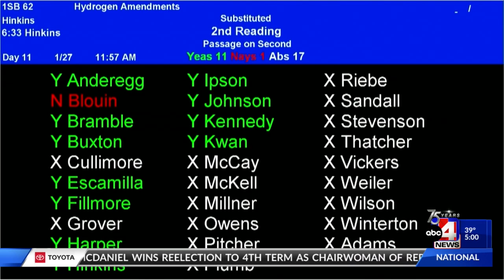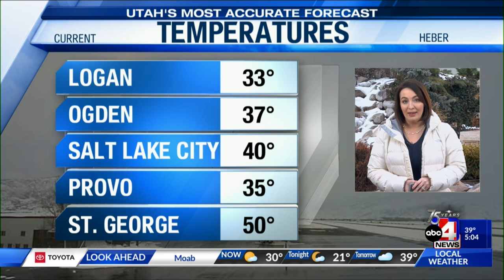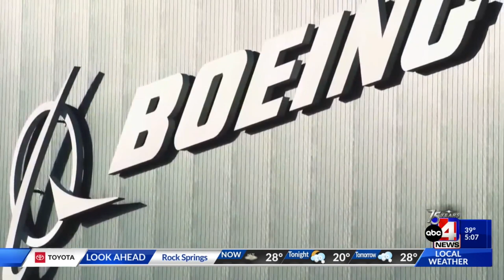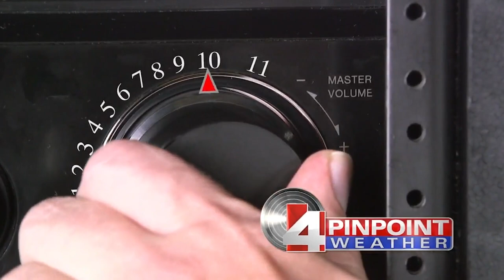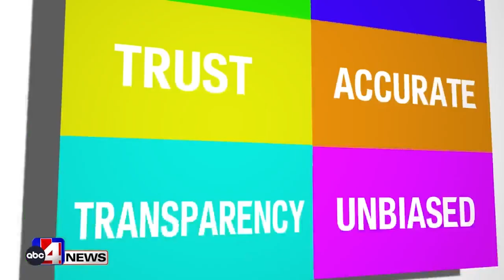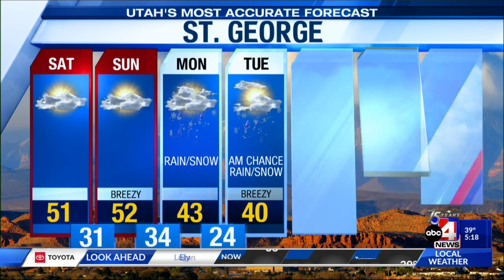Jan. 27 2023 5 p.m. B Block, weather with alana brophy , horse competition, update bus crash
Jan. 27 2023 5 p.m. B Block Trans Bills, Update on Bus Crash, Tyre Nichols Again, Horse Chair Posse, weather with alana brophy